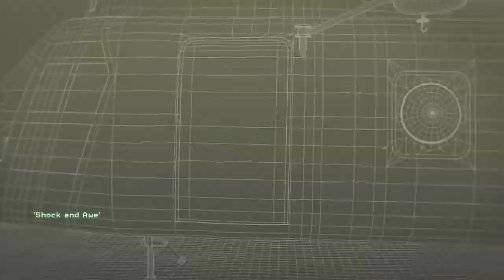MWR Campaign Part 4 (Call of Duty Modern Warfare Remastered)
The fourth part of the MWR Campaign includes.
Mission Death From Above, Mission War Pig, Mission Shock & Awe and Mission Aftermath